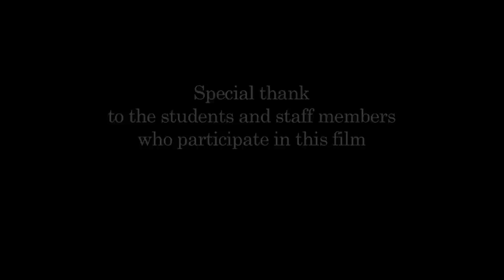YOUR FIRST DAY AT THE AMERICAN BUSINESS SCHOOL PARIS